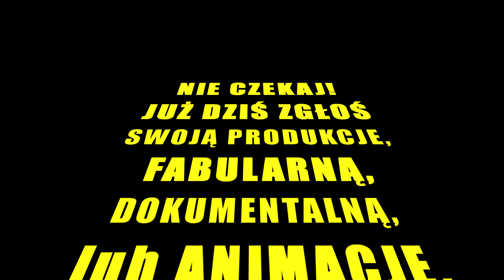Złoty Samorodek 2021 - zapisy ruszyły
Zapisy do VI edycji Złotego Samorodka ruszyły, zapraszamy!